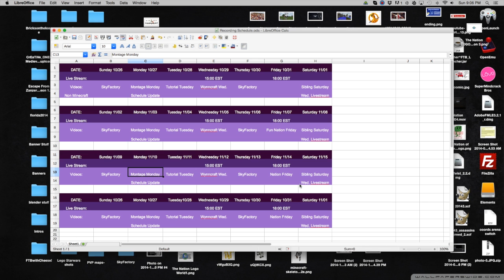Schedule Re-cap & Update - November 10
Every week I look at the past week and talk about how it went. I also look at the next week, show you guys what I have planned and talk about some stuff!